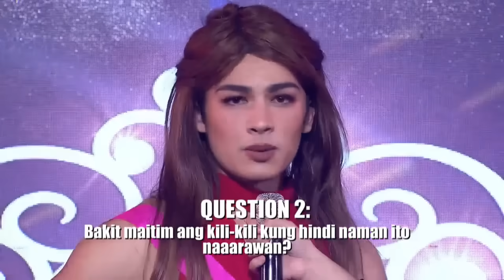PBB OTSO Day 12: Miss Beauty-ki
Watch Fumiya Sankai, Andre Brouillette, and Yamyam Gucong as they compete on who is the wittiest and prettiest on "Miss Beauty-ki" on their OTSOya Saya task.